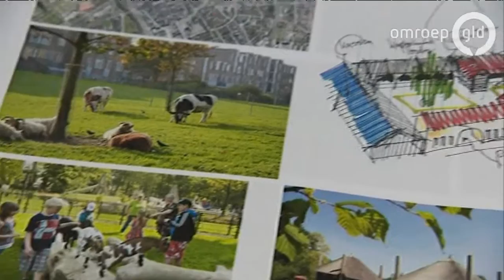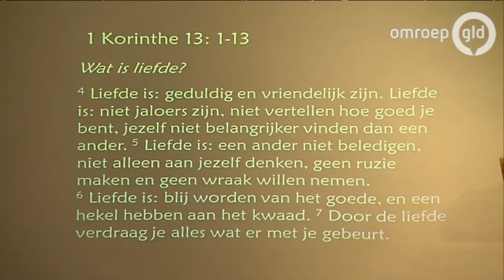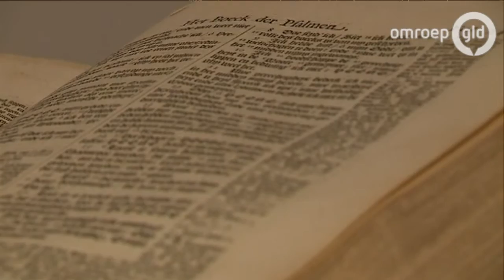GLD Nieuws 18 oktober 2015